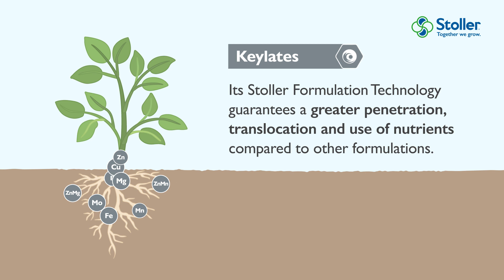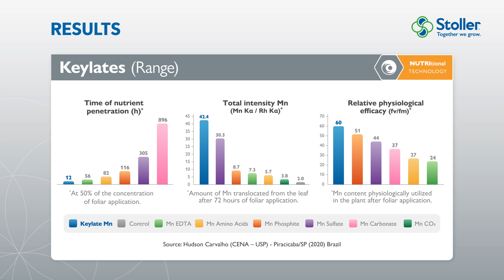Keylates | Prevent and correct nutritional deficiencies to maximise crop yields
Nutritional deficiencies in fruiting vegetables and berry crops can have a direct impact on final production with stunted growth, lower yields and crop quality, as well as increased susceptibility to adverse conditions.

To prevent and correct these imbalances, at Stoller we have developed a complete range of Keylate products.

Its Formulation Technology guarantees a greater penetration, translocation and use of nutrients compared to other formulations. This is because all the micronutrients in the Keylate range are chelated by organic complexes to improve and increase the speed of absorption through the cuticle of the leaves, as well as their subsequent assimilation and use in the different tissues of the plant. In addition, these compounds are biodegradable and leave no residues, which makes them more environmentally sustainable.

(Fe) Reduces iron chlorosis of crops.

(Mg) Prevents magnesium deficiency and its consequences in the reduction of photosynthetic activity.

(Mn) Involved in chlorophyll synthesis and nitrogen assimilation to reduce leaf chlorosis and enzyme deficiencies in crops.

(Zn) Reduces deficiencies in auxin production and enzyme production and promotes pollen formation and fertility.

(Cu) Prevents enzymatic disorders related to redox chemical reactions.

(Mo) Reduces and prevents enzymatic disorders related to redox chemical reactions.

(B) Promotes cell elasticity to reduce cell wall malformation and the consequences of instability.

(ZnMn) Reduces leaf chlorosis and enzyme deficiencies in crops.

(ZnMg) Prevents the decrease of photosynthetic activity and activates the synthesis of auxins (AIA), the main growth hormones.

The Keylate line has an optimum stability between pH 3 and 9 and is therefore suitable for all soil types and can be mixed with other Stoller liquid fertilisers as well as with other crop phytosanitary products.